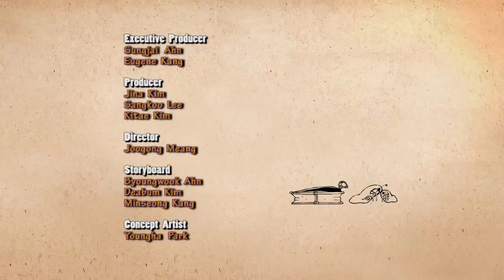Larva Aquarium Ep 27)